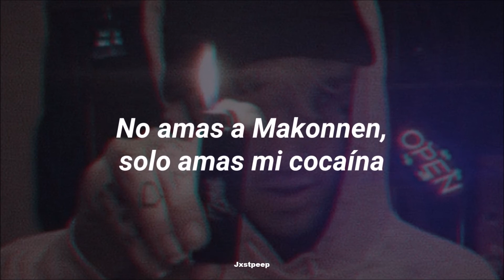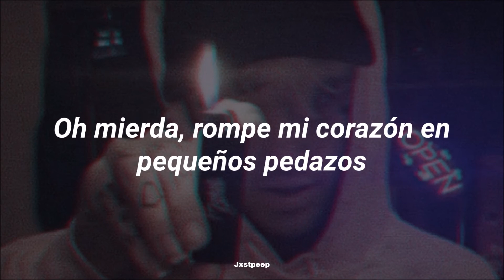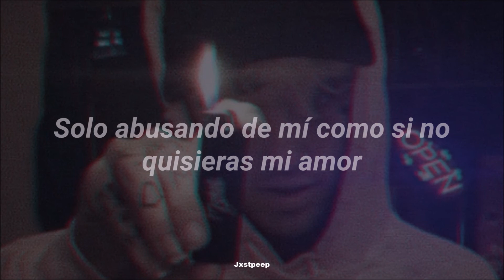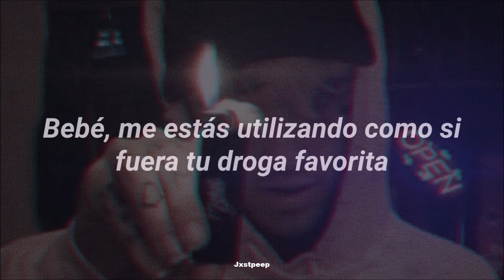☆ Lil Peep & iLoveMakonnen ☆ - Favorite Drug Sale (SUB ESPAÑOL)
Bebé, me estas utilizando como si fuera tu droga favorita.
Jxstpeep

Lyrics:
[iLoveMakonnen]
Oh
Oh, yeah

[iLoveMakonnen]
Baby, you're using me like I'm your favorite drug
Steady abusing me like you don't want my love
Want my love, like you don't want my love
Steady abusing me, uh

[iLoveMakonnen]
You don't love Makonnen, you just love my cocaine
Wonder when I'm coming back with some more drugs, hey
What the fuck you doing? All the way where you at
Can I come wit' you? Can we hit your sack?
Oh shit, tear my heart into little pieces
Take a tab, you're tripping all wit' your nieces
Ridin' in Caprices', havin' so much fun
You don't really give a fuck, you just staring at the sun

[iLoveMakonnen]
Steady abusing me

[Lil Peep]
My baby using me, she ain't thinking 'bout my love
She abusing me over all the shit I've done
Why you tryna make me hurt for?
Why you tryna make it worse for us?
I'm just tryna make it work for us, yeah
I don't wanna make it hurt more, fuck
Baby, did I make it hurt more? Fuck

[iLoveMakonnen]
Using me like I'm your favorite drug
Baby, you're using me like I'm your favorite drug, yeah
Steady abusing me like you don't want my love, yeah
Like I'm your favorite drug
Like you don't want my love, uh
Alright